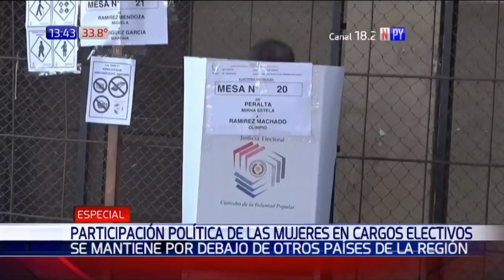Participación política de las mujeres en cargos electivos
Este material es producto del Bootcamp2023 en financiamiento político, tecnología y elecciones realizado en alianza con Paraguay Noticias, TEDIC y Semillas para la Democracia. Las opiniones expresadas y hechos consignados en el presente material son de exclusiva responsabilidad de las personas autoras y no necesariamente reflejan la postura oficial de TEDIC y Semillas para Democracia ni de la dirección del medio.